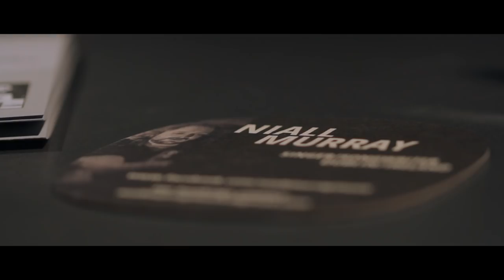Niall Murray - In Darkness [Music/Tour Video]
Here's my very first music/tour video as solo-artist.
All of the footage in this video was recorded over a few days in February/March time during my lovely stay in Switzerland, Liechtenstein and Austria (Hint: It was cooooold). I had the pleasure of playing a whole bunch of shows this year and meeting some absolutely lovely people along the way.

A huge THANKS to everyone that ever managed to come to one of my gigs and support me! Keep an eye on this channel and our other social media platforms. There's more coming soon from Handsome Handsome and Niall Murray. As always, if you enjoy be sure to share the video around.

Very special thanks to Ryan & Andi from Tonbox Studios in Chur, CH
Christian Jäger, Finlay Sky Davey and everyone that put up a show for me and helped me out.

N

Lyrics:
When you get where you want to go
Don't look back and don't you slow
I was never one for the show

It might be heaven when your journey ends
I don't know, it could be hell
I can't answer it all

You can't decide
If I'm the devil
or the choir

Chorus:
So when I dance, I dance alone
When I sing, I sing for no one
When I dance, I dance alone
At all

It's not your fault this blinded sight
You were raised up with the light
And told your saviour could save you every time

I came along and I offered up
The things the others wouldn't tell you of
And crucified myself upon your heart

If I'm the one to make you happy
Or I'll just make you cry

Chorus

Bridge:
Still and all you're the most beautiful thing I've seen
Still and all it's the most beautiful place I've been

Chorus (2)

Out:
In Darkness you're giving me hope (Loads of times) :)

Credits:
Song written by: Niall Murray
Recorded by: Ryan Michaels - Tonbox Studios Chur, Switzerland
Filmed & edited by: Christian Jäger